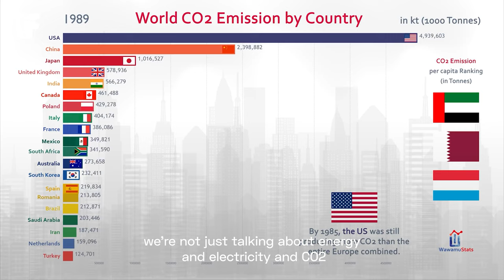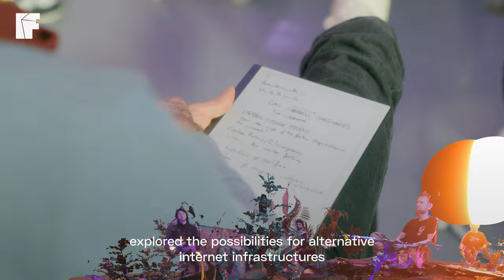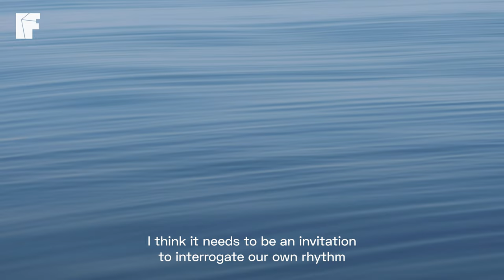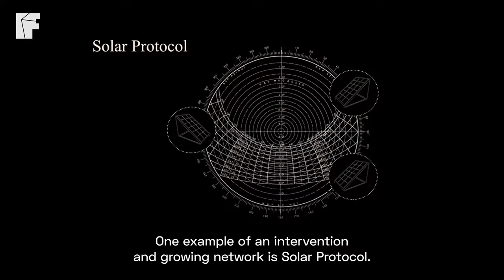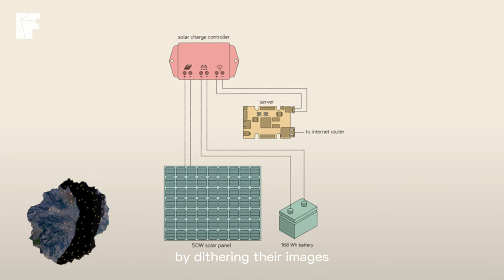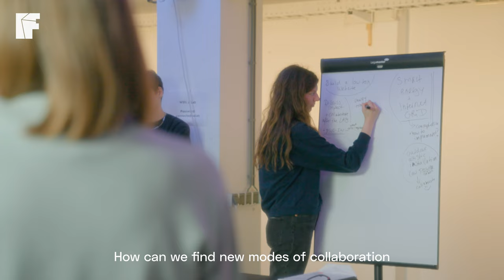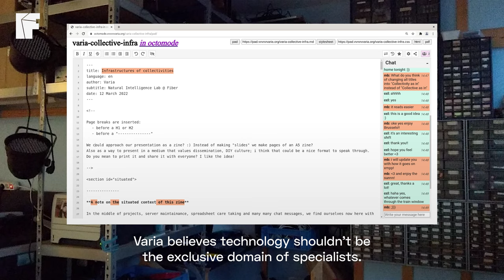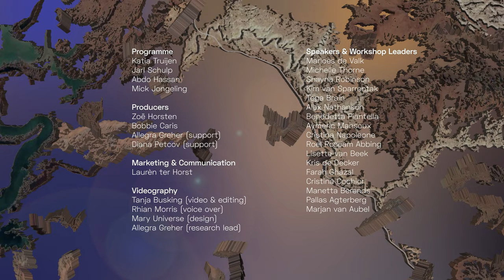RECAP | Reassemble lab 3: Natural Intelligence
Natural Intelligence, the third edition of FIBER’s Reassemble Lab , explored alternative internet infrastructures based on earthly dynamics, low-carbon solutions, and ecological ethics. What role can design, creative coding, and artistic research play to envision and prototype a fundamentally different way of adapting our technological demands to natural cycles? What does it mean to learn from, adapt to, and work with natural intelligence, and how can we imagine, articulate, practice, and connect initiatives towards fossil-free futures? The lab was a meeting and working place for more than 40 art, design, and scientific practitioners.

Lab participants and mentors: Abdo Hassan, Ola Bonati, Mick Jongeling, Rachel J. Wilson, Alexandra Nikolova, Cristina Napoleone, Jarl Schulp.

Videography:
Tanja Busking

Ayn II Widen - Do You (from: Collected Sounds for your Anterior Insula)
Le Motel - Ikiga (from: Collected Sounds for your Anterior Insula)
Bitterling - Miasmata (from: Collected Sounds for your Anterior Insula)
Atis - Crystalline (from: Collected Sounds for your Anterior Insula)
Acasta Gneiss - Omicro (from: Collected Sounds for your Anterior Insula)